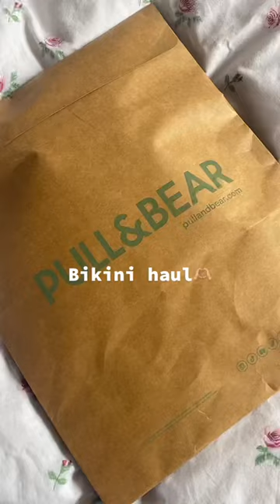Bikini Haul Tiktok chiaradicosola